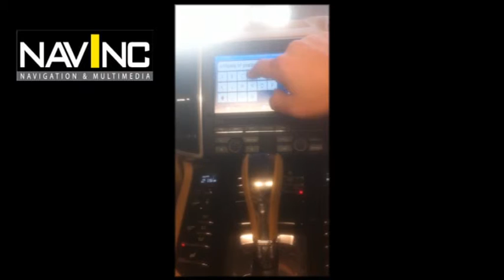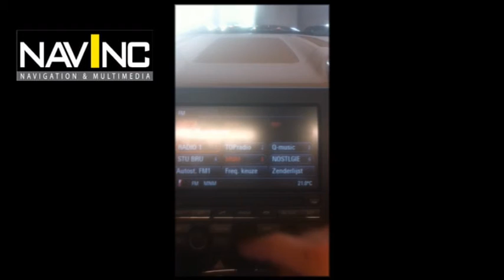NavInc NI aftermarket navigation system for Porsche Panamera/911/Cayenne with CDR31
The NavInc NI navigation set allows you to connect an aftermarket navigation system with iGO Primo on a Porsche Cayenne/Panamera/911 with control via original touchscreen.

The interface ensures that an input is created on the original navigation system, on which various external video sources can be connected (e.g. DVD player, DVB-T TV, iPod, reversing camera, external navigation systems, etc.). The images will be displayed on the navigation screen. The audio of the video sources must be submitted via an AUX input or FM modulator.
It is possible to switch between the different video sources via the included button, remote control and / or 12V switch wire.

In this car we have installed aftermarket navigation with iGO Primo with touch screen control.

Compatible for the following Porsche models without navigation:
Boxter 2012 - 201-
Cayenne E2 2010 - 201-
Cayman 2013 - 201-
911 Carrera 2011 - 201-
911 Carrera cabriolet 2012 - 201-
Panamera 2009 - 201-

NavInc
Rodinstraat 47
5623 EK Eindhoven
Netherlands